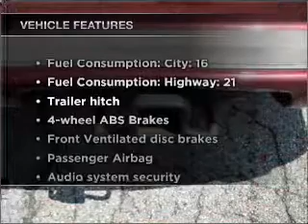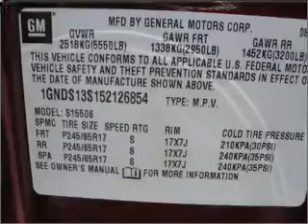2005 Chevrolet TrailBlazer - Lynchburg VA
Year: 2005
Make: Chevrolet
Model: TrailBlazer
Trim: LS
Engine: 4.2 liter inline 6 cylinder 24 valve
Transmission: 4-Speed Automatic
Color: Majestic Red Metallic
Mileage: 72910
Address:
1901